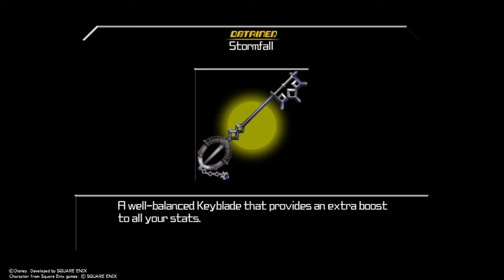Kingdom Hearts HD 1.5+2.5 ReMIX - KH BBS Final Mix PS4 - Destiny Islands 🏝️ (Aqua) - Part 12